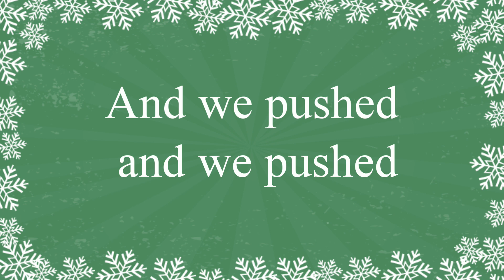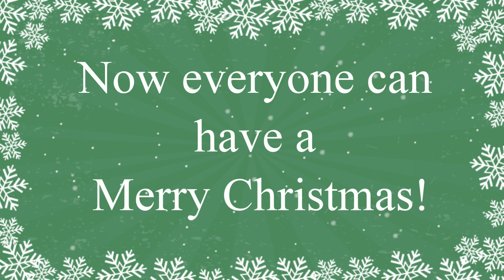Santa Got Stuck Up the Chimney Instrumental | Karaoke Songs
Santa Got Stuck Up the Chimney instrumental Christmas music song for children. Popular Xmas action song. Great for performances, concerts, choirs and church.